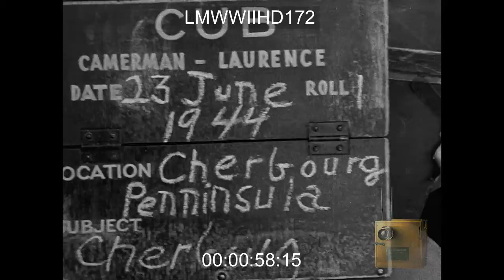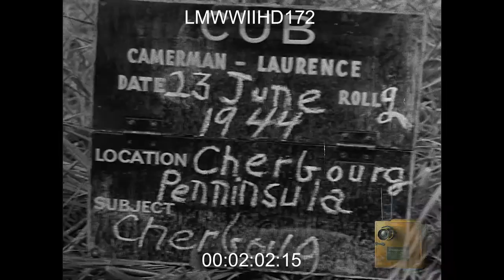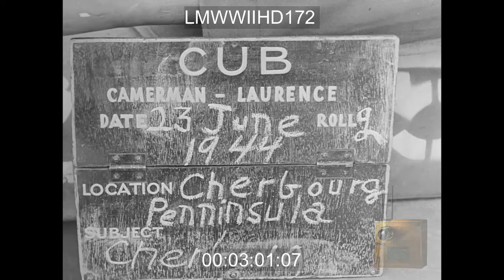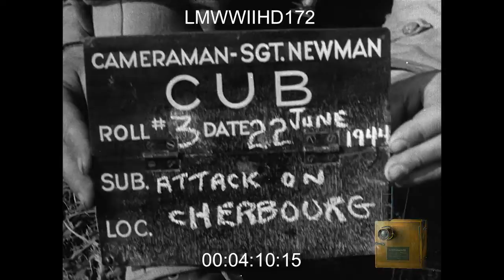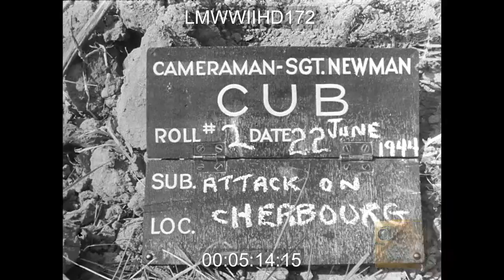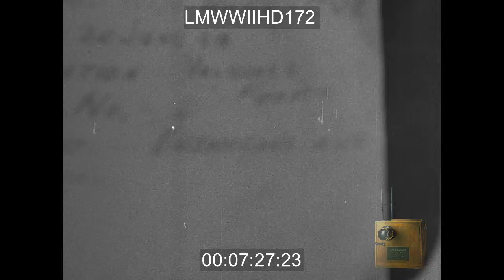ATTACK ON CHERBOURG, FRANCE; TIDEWORTH, ENGLAND ATTACK ON CHERBOURG, SOLDIERS AT HEDGE - LMWWIIHD172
Attack on Cherbourg, France; US troops advance and attack outside of Cherbour, June 23, 1944; General Patton giving speech in England
"6.23.44 ATTACK ON CHERBOURG US SOLDIERS WALKING THROUGH HEDGEROWS US SOLDIER EATING IN FIELD 9th INFANTRY DIV HAVING LUNCH US SOLDIER SLEEPING IN FOXHOLE 6.22.44 ATTACK ON CHERBOURG US SOLDIER SHOOTING MACHINE GUN IN HEDGEROW US SOLDIER MORTAR TEAM RELAXING IN FIELD US SOLDIER CLEANING MORTAR GERMANS SURRENDER IN FIELD GERMAN POWs NAVY DIVER GEN PATTON IN ENGLAND GIVING SPEECH 6.21.44"